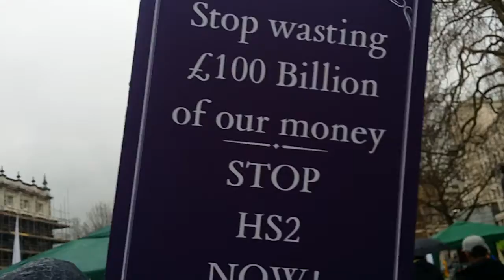NHS Not HS2.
Speaking to an activist from StopHS2.
Whitehall, by Downing St.